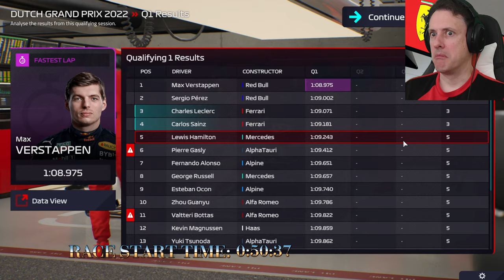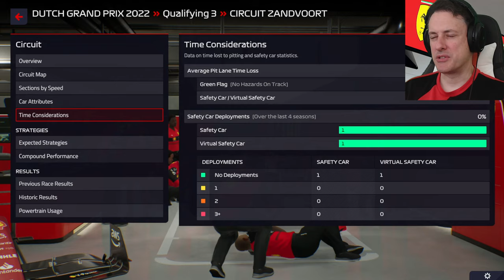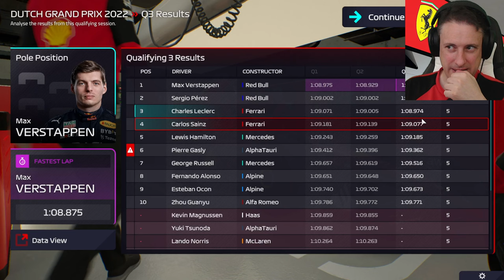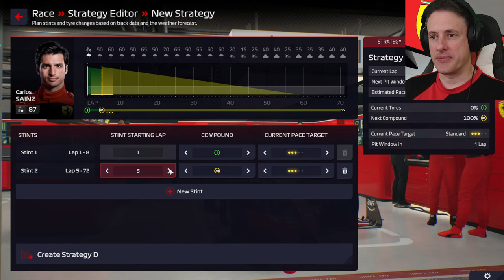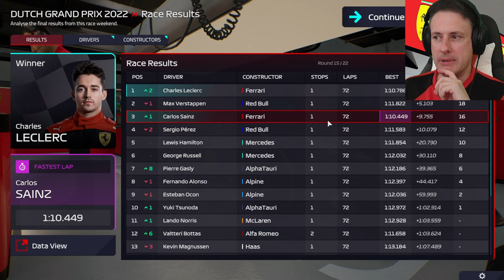Can We Make Max Cry?? F1 Manager 2022: Dutch GP - Race 15: Season 1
This is F1 Manager 2022 where we take control of Ferrari, complete their Practice sessions properly, guide them through qualifying and take them to a full “real time” race simulation.

F1 Manager 2022 is just that, a full on Formula 1 management simulation game. Take control of a team and guide it to glory over an unlimited number of seasons of F1.

F1 Manager 2022 also features the professional commentator voices Martin Brundle, Karun Chandhok and David Croft.

F1 Manager 2022 includes the following features:

Poaching staff from Formula One, Formula 2, and Formula 3 teams.
Drivers can be signed from Formula One, Formula 2, or Formula 3.
Facilities can be upgraded.
The game features realistic camera angles based on those used for the real races.
F1 Manager 2022 features a true to life broadcast presentation with realistic TV graphics.
Regulation changes can happen and affect the season.
Real life team radio from real Formula One drivers and staff
Onboard cameras used in real life by real Formula One teams.
Red flags included.
The player can use the team's reserve driver in practice sessions.
A strategy editor where you can schedule pit stops, push level (pace) for each stint and many other features.
Part development, cost cap, ERS and many other features.

F1 Manager 2022 is the first video game in the F1 Manager series, which holds the official license of the Formula One, Formula 2, and Formula 3 championships from 2022 to 2025. It is also the first Formula One licensed management game since F1 Manager of EA Sports in 2000.

The game is developed with Unreal Engine 4. It was developed and published by Frontier Developments, a British video game developer known for titles such as Elite Dangerous, Planet Coaster, Planet Zoo, and Jurassic World Evolution.

0:00:00   F1 Manager 2022
0:02:18   Practice
0:24:51   Qualifying
0:50:37   Race